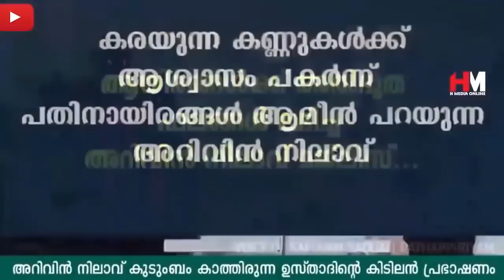ഭാര്യഭർത്താക്കന്മാർ മരണംവരെ തെറ്റി പിരിയാതിരിക്കാൻ ചെയ്യേണ്ടത് Safuvan Saqafi Pathappiriyam Speech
Assalamualaikum,

Topic :-ഭാര്യഭർത്താക്കന്മാർ മരണംവരെ തെറ്റി പിരിയാതിരിക്കാൻ ചെയ്യേണ്ടത്